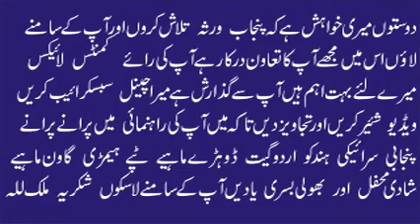Attaullah Khan Esakhelvi | Theawa Mundri Da | Best Old Punjabi Song | Hidden Memories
Attaullah Khan Esakhelvi | Old Hidden Memories | Best Old Punjabi Song